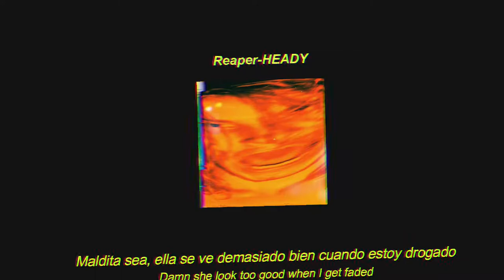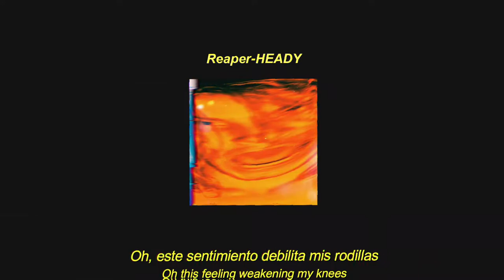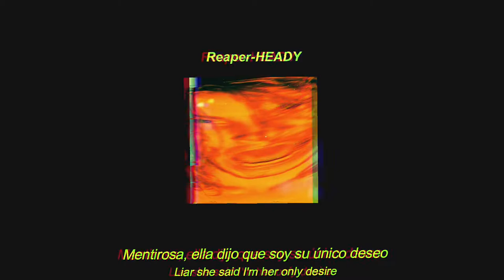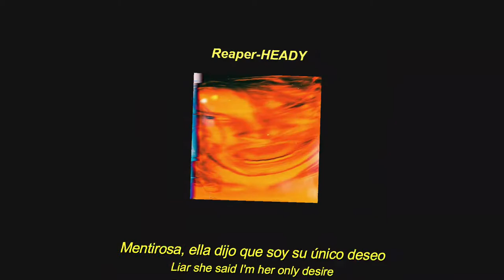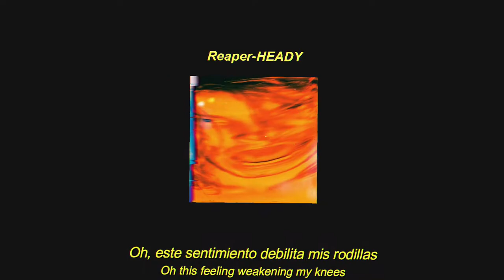Reaper-HEADY Sub. Español (slowed, reveb, bass boosted)